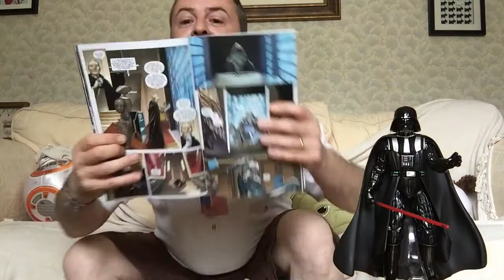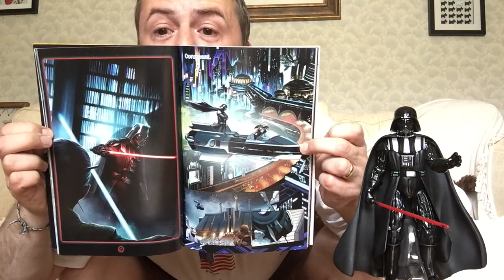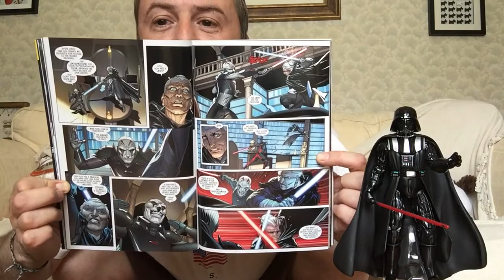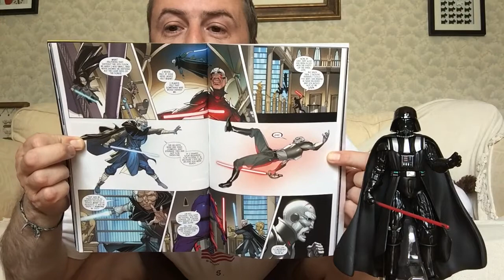Overview: Darth Vader vol 2, Legacy’s End - pt5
Jocasta versus the Grand Inquisitor!